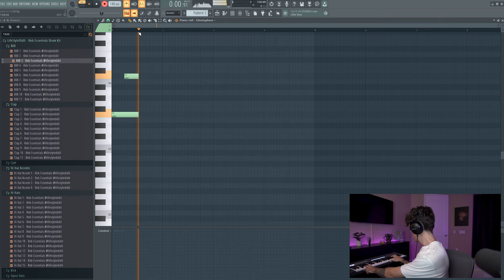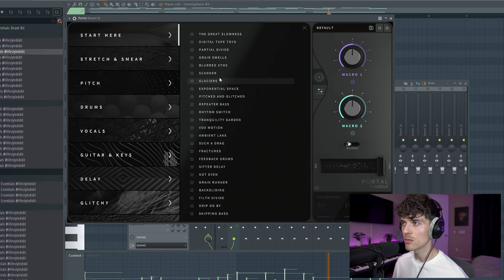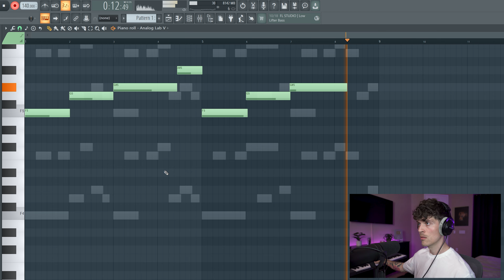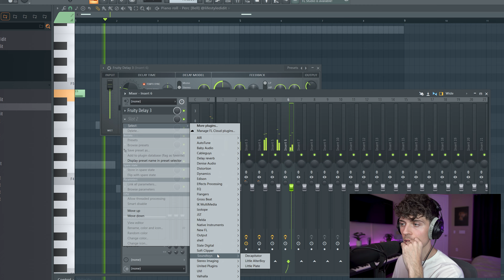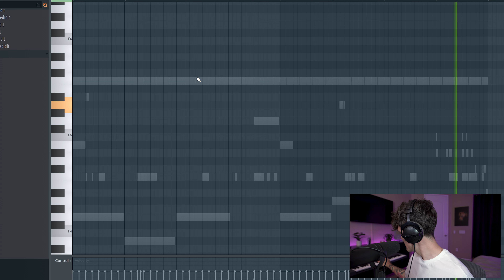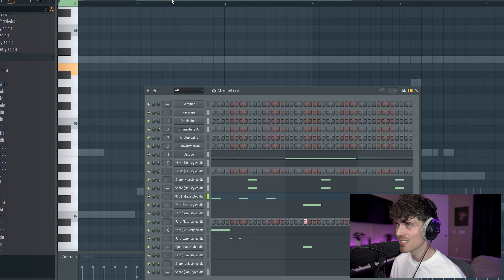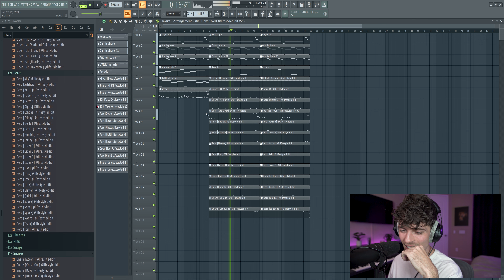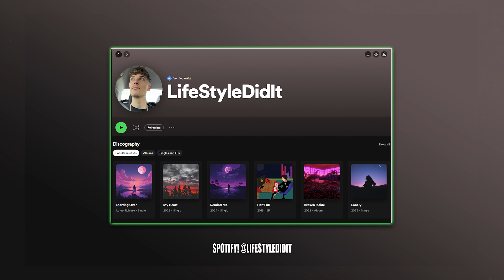How I Made The HARDEST Trap Beat For EST Gee - How To Make Trap Beats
In this video, ​⁠I show you I made a trap beat for EST Gee. I go over how to make hard trap beats from scratch in FL studio!